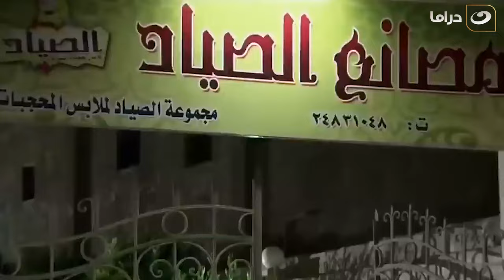الزوجة الرابعة | في الوقت اللي مصطفى شعبان بيتجوز فيه..كان في بلطجية في مصنعه بتولع في المصنع كله 😲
مسلسل الزوجة الرابعة
فواز الصياد الذي بدأ مع أبيه في مصنع صغير للأزياء بحي شعبي إلي أن وصل به إلي عدة مصانع لأشهر مصمم أزياء عربية، ولكن تظل آفته الكبري حبه الزائد للنساء ليدخل في علاقات عديدة تنتهي كلها بالزواج من أول لحظة، فهو يعشق النساء ويرفض الحرام ليتزوج، متعللًا بفكرة تحليل الشرع.
المسلسل بطولة : مصطفى شعبان وعلا غانم وحسن حسني وهبة مجدي ولقاء الخميسي و درة وآيتن عامر وسامي مغاوري وطارق عبد العزيز
إخراج : مجدي الهواري تأليف
تأليف : أحمد عبد الفتاح